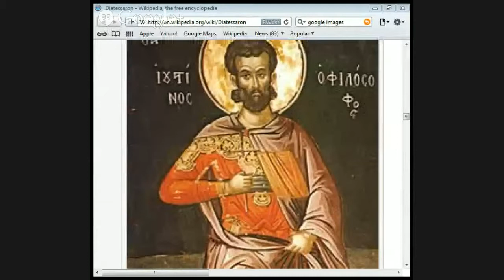Tatian by Jason Burns